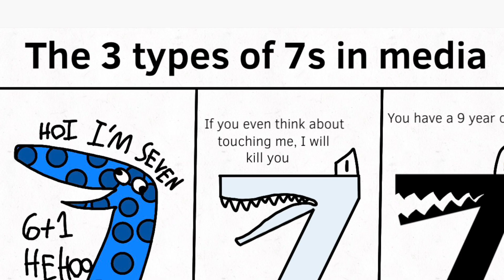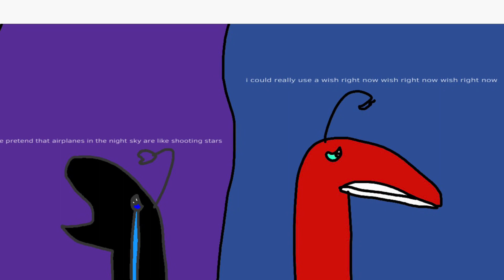silly goofy doodles (2021-2023)